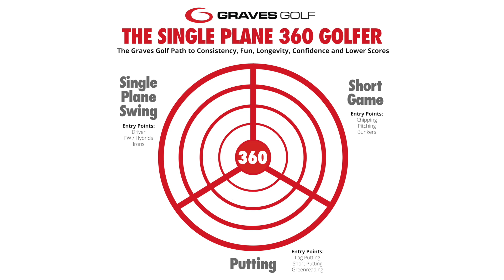Are You a Well Rounded Golfer?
Do you have a SYSTEM to master every part of your game including your Long Game, Short Game and Putting. Are you a well rounded golfer?   First you need a great foundation. Then you need to master the positions.  Then you put it together to have a great motion. That is why we have the Single Plane Model for every part of your game.  This is what separates us from other golf companies and why we have helped thousands of golfers have fun playing golf again.

You can learn more about the Graves Golf Single Plane 360 Golfer program here in our upcoming Plane Talk Webinar.

The Single Plane golf swing is not a quick fix golf technique. It is a system, beginning at address, that simplifies the most important moment of the golf swing - impact.

Starting at address on two planes where the arms hang straight down at address, the Conventional golf swing is complicated.  Because the arms are hanging straight down, a conventional golfer must lift the body into impact creating stress on the back.

This upward movement to accommodate the two planes is unnecessary.

The Single Plane Golf swing simplifies the golf swing by eliminating the need for the upward movement by starting and impacting on the same plane.